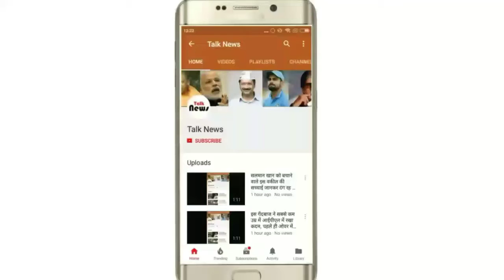करीना कपूर फिर से मां बनने वाली हैं !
करीना फिर से मां बनने वाली हैं। चौंकिए मत करीना फिर से मां रियल में नहीं बल्कि रील लाइफ में बनेंगी। दरअसल चर्चा ज़ोरो पर है कि करीना कपूर खान करण जौहर जल्द ही नेक्स्ट फिल्म में काम करने जा रही है। फिल्म में तैमूर की मम्मी रील लाइफ में भी मदर के रोल में नजर आएगी। इस फिल्म को डायरेक्ट करेंगे राज मेहता ।

दरअसल की एंड का जैसी सक्सेफुल फिल्म देने के बाद करण और करीना साथ में काम करना चाहते हैंऔर अब खबरे है कि ये दोनो धर्मा प्रोडक्शन के एक प्रोजेक्ट मे साथ मे करगे काम।
करण को करीना लगती है एक पर्फेक्ट मदर ऐसे में बेबो की उसी साइड को करण बिग स्क्रीन पर दिखाना चाहते हैं। ये फिल्म दो शादी शुदा जोड़ियों की कहानी होगी। फिल्म करीना एक बच्चे की मां होंगी वहीं फिल्म के लिए दो एक्टर्स और एक और हीरोइन की तलाश जारी है।